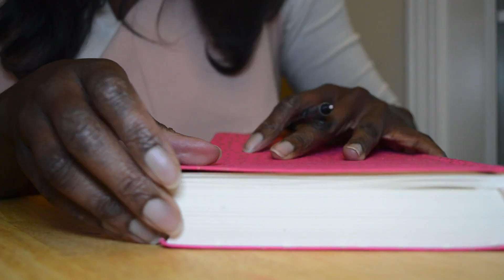How to Keep Your New Year's Resolutions | 2019 Goals | PERSONAL GROWTH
This video is about how to maintain your 2019 New Year's resolutions. These are the top 3 things that have worked for me so I can continue to reach my goals.

💼 Want to Sell a Mini Workshop?
💯 Getting Your Coaching Business Started?

👋🏽 My name is LaTisha Styles. I’m known for creating 6 and 7 figure earners, helping business owners shift subconscious blocks, raise their rates, and build the marketing systems they need to create massive profit.

(partner links)

CAMERA - Sony A6400
LENS - Sigma 16mm F1.4
High Speed SD card - Sandisk
Ring Light - Neewer